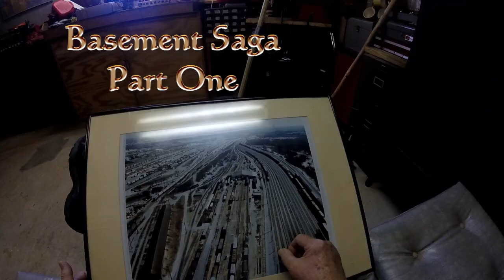Pwalpar VLOG Basement Saga Part One 2 27 2016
My VLOG today will be part one of me straightening up in the basement.